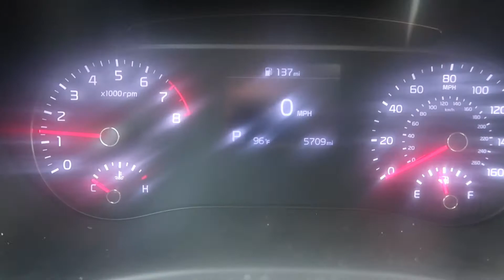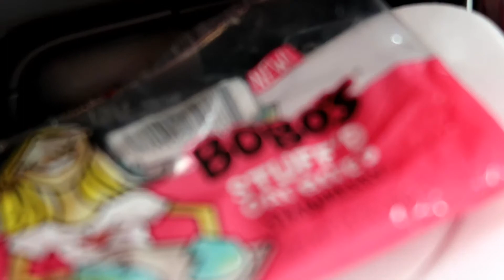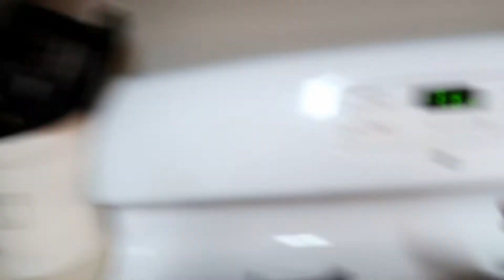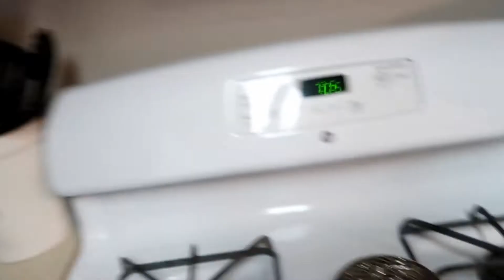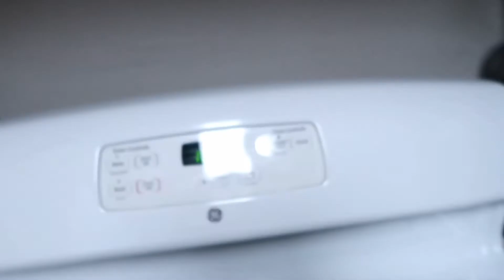the world's best chocolate chip cookies?! + more classroom renovations + sunflower field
Our lives are basically a mess everyday! Enjoy!

W H Y  M Y  K I D S  A R E  D I F F E R E N T :